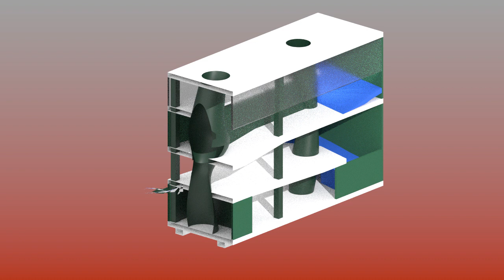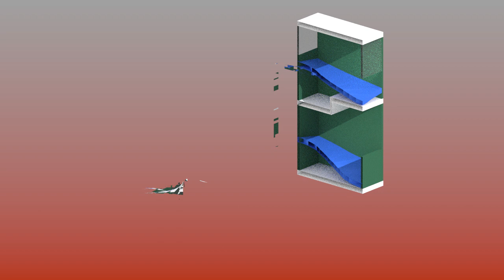C2.2 MRI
Pratt Institute
Karen Bausman
Intermediate Design II